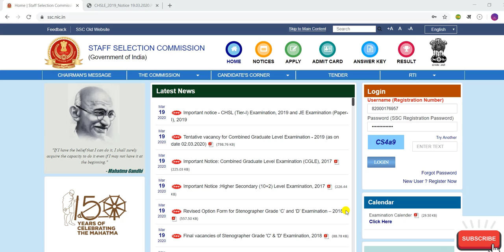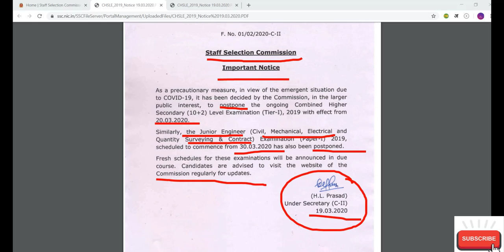SSC JE|SSC CHSL|2020 Exam|Postponed|due to COVID19 outbreak|Important Official Notice 19/03/2020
Hi
About this video-SSC CHSL 2019 & JE 2019 exam postponed due to COVID19 outbreak, official notice on ssc.nic.in

As a precautionary measure, in view of the emergent situation due
to COVID-19, it has been decided by the Commission, in the larger
public interest, to postpone the ongoing Combined Higher
Secondary (10+2) Level Examination (Tier-I), 2OL9 with effect from
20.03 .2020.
Similarly, the Junior Engineer (Civil, Mechanical, Electrical and
Quantity Surveying & Contract) Examination (Paper-tr) 20L9,
scheduled to commence from 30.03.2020 has also been postponed.
Fresh schedules for these examinations will
course. Candidates are advised to visit
Commission regularly for updates.
be announced in due
the website of the